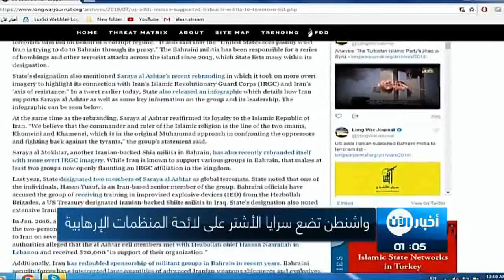واشنطن تضع سرايا الأشترعلى لائحة المنظمات الإرهابية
أعلنت وزارة الخارجية الأميريكية، الثلاثاء، أنها صنفت تنظيم ما يسمى "سرايا الأشتر"، وهي جماعة إرهابية مدعومة من إيران في البحرين، منظمة إرهابية